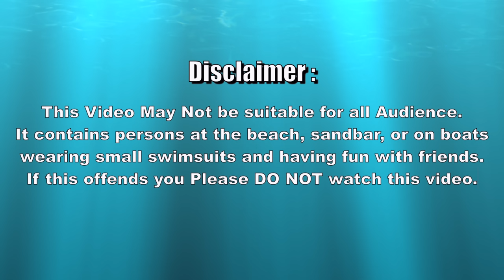The Greatest Boating Party in Miami at Haulover Sandbar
Welcome to the Miami beach florida sandbar life. This is part 3 of  an amazing boating fun day at haulover sandbar. Everyone had a great time. Big thank you to all the friends and fans that came by and jointed us. Big thank you to aquabanas, nautical ventures and aquic flavor for being part of this great day.